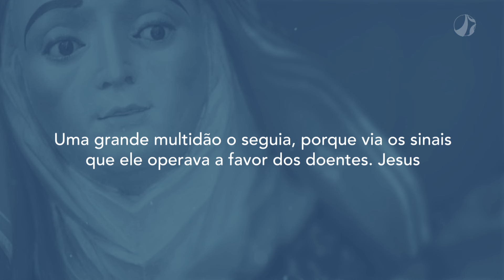Saciar a fome | Mãe Maria (12/04/2024)